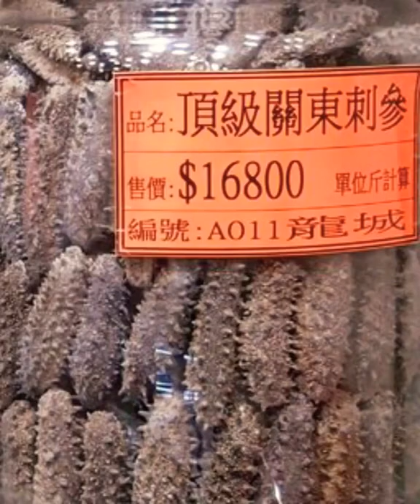क्या है यह समुद्री खीरा यानी sea cucumber#shorts 😲🔥🔥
so hey guys What's up everybody this your brother Sahil Saifi back at it again with a new

फ्रेंड्स इस वीडियो में आप लोगों को समुद्री खीरा के बारे में बताया है। यह खीरा समुद्र में पाए जाने वाली एक जीव है इसलिए इसे समुद्री खीरा बोलते हैं। यह सी क्योंकंबर समुद्र का रेट खाता है। लोग इसे कच्चा सलाद के रूप में खाते हैं। यूरोप में यह अधिक लोकप्रिय है इसलिए इसका कीमत हमेशा चड्ढा हुआ रहता है दोस्तों ऐसे ही अमेजिंग जानकारी के लिए हमारे चैनल को सब्सक्राइब करें और बेल बटन को जरूर प्रेस करें ताकि आने वाले वीडियो का नोटिफिकेशन आप तक pahunchte रहे मिलते हैं अगले वीडियो में टेक केयर ऑल द बेस्ट ☺️👍